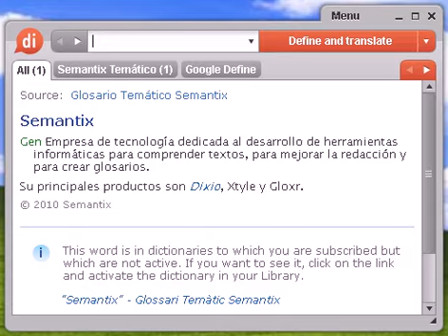Definición de pedregullo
pedregullo, diccionario, define, definir, significado, español, castellano, Dixio